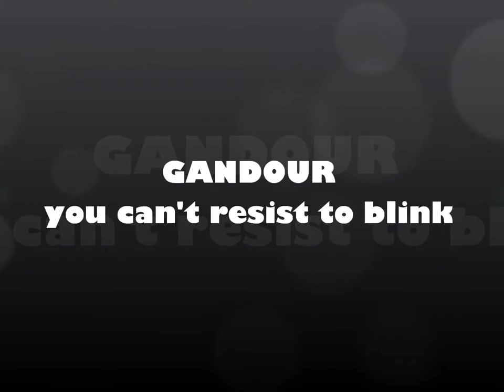GANDOUR commercial "You can't resist to blink" OFFICIAL (director's cut)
with bloopers